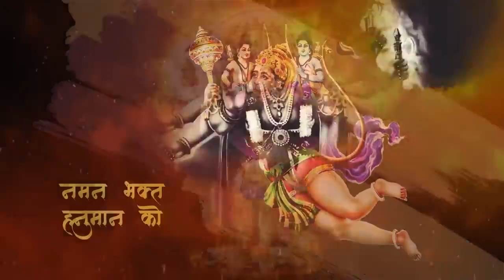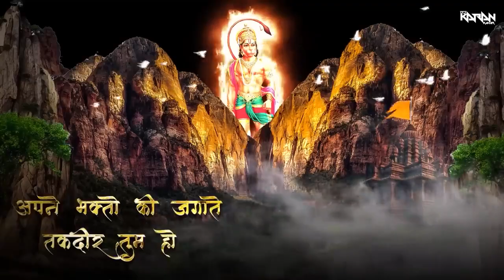keejo Kesari laal ! Jai shri Ram ! Dj Bhajan